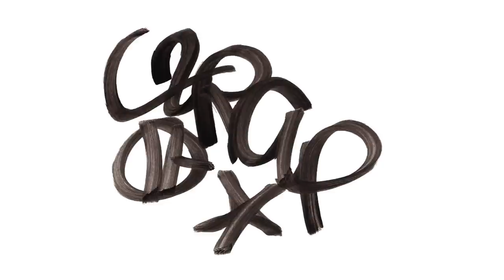TRAP and the True Art of Graffiti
“I don’t even think it’s a crime,” TRAP tells ANIMAL, walking through his home-borough of Queens. He is confident, casual, as if he isn’t about to catch a tag on the underside of the bridge in broad daylight. Since 1979, he’s been spray painting New York City streets, evolving his unique handstyle and perfecting his masterful color blends.